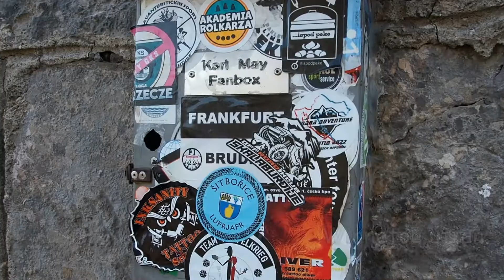Maslenica és környéke (Közép-Dalmácia)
Ravni Dabar, Maslenica, Winnetou-hegy, Vinjerac, Novigrád, Zadar